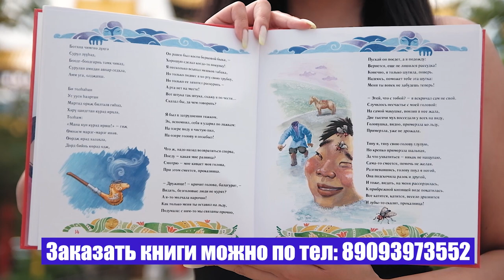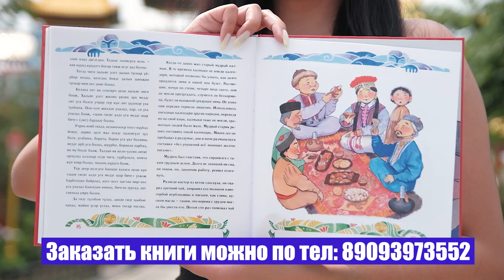"Калмыцкий национальный характер" по статье Санала Минаева